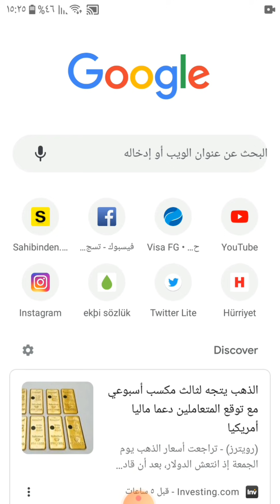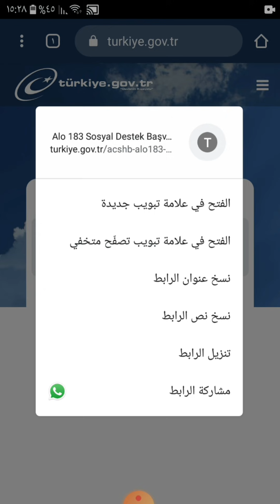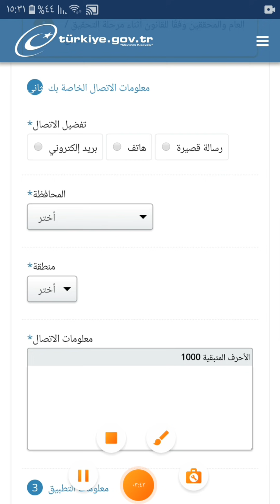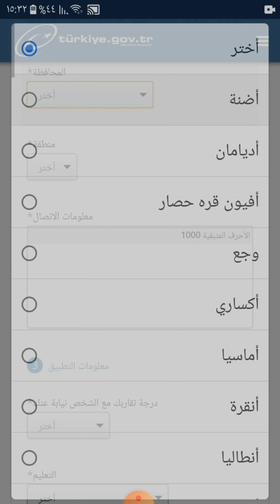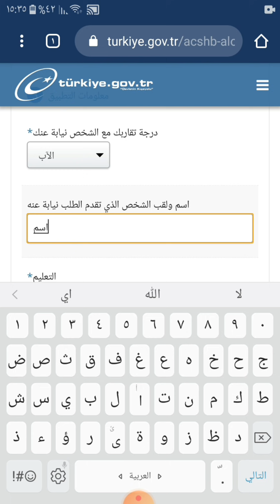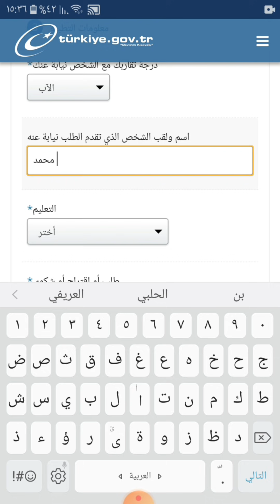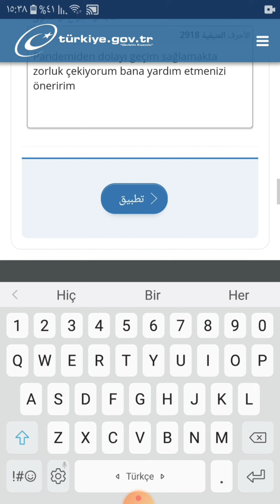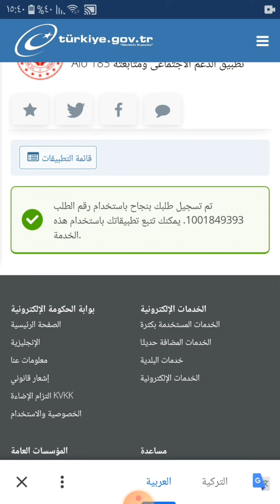عاجل تركيا|رابط التسجيل على مساعدة 1000 ليرة تركية باللغة العربية|اي دولات باللغة العربية|هام جدا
👇👇👇 ادعوكم للاشتراك بقناتي الثانية التي سنقدم من خلالها امور هامة جدا رابط القناة :

الكلام المكتوب اثناء التسجيل :Pandeminden dolayı geçim sağlamakta zorluk çekiyorum bana yardım etmenizini öneririrm

عاجل تركيا
تركيا عاجل
اخبار تركيا اليوم
اخر اخبار تركيا
هام للسوريين والعرب في تركيا
اخبار عاجلة في تركيا
الكملك للسوريين في تركيا
مساعدات للسوريين والعرب في تركيا
مساعدات 1000 ليرة تركية
الحصول على مساعدات للسوريين في تركيا
هل يوجد مساعدة 1000 ليرة على اسمك
التحقق من وجود مساعدة على اسمي